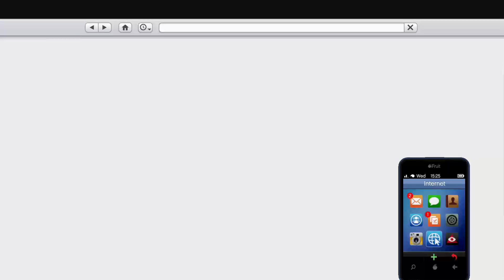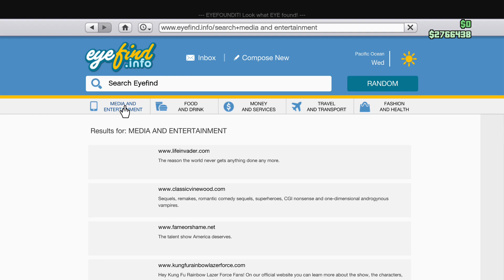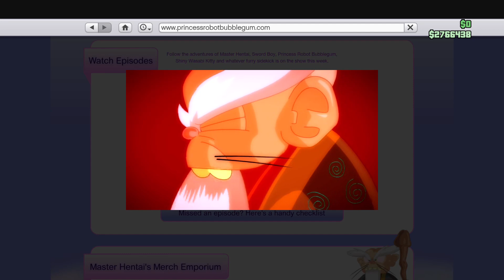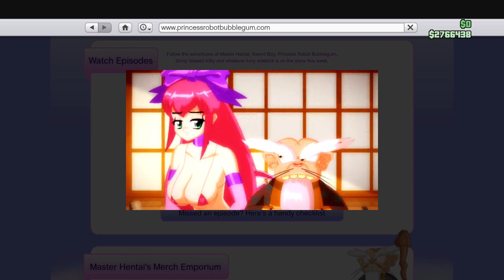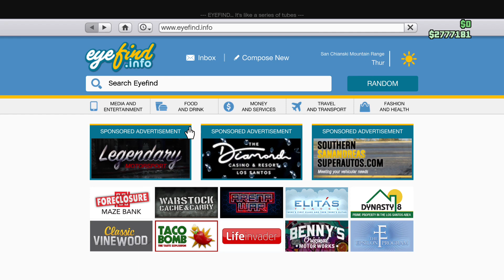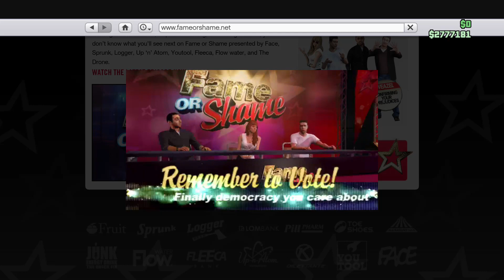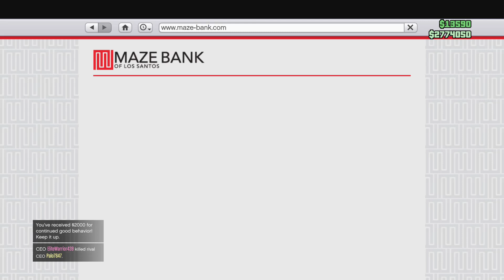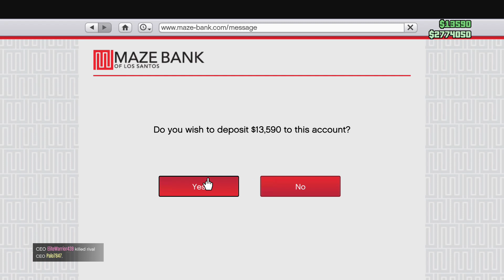jonas vixen grand theft auto 5 online me and my brother 3